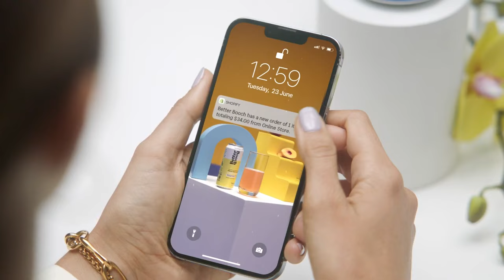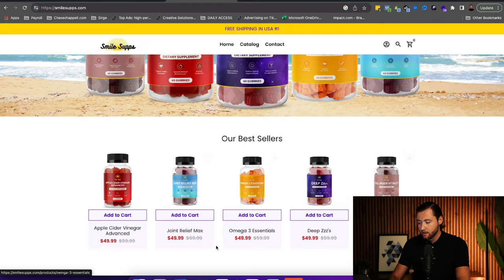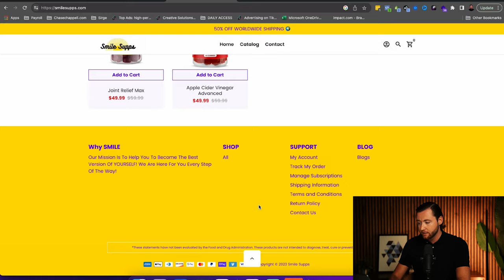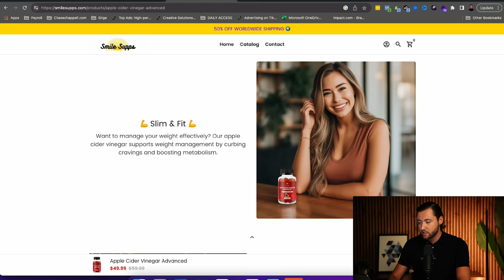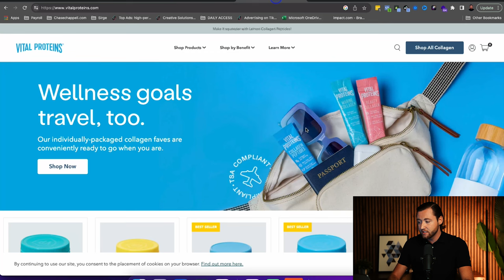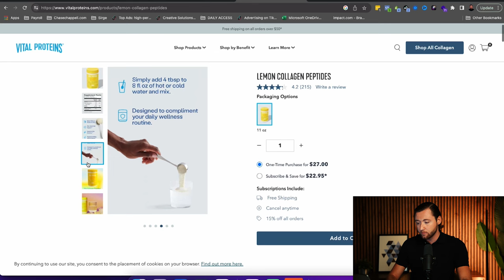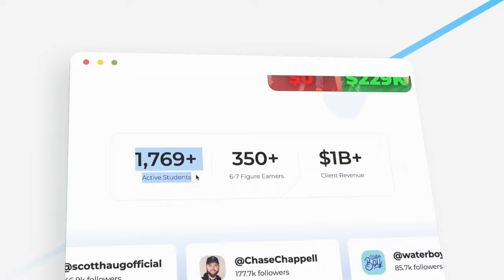Why Your Shopify Store Is Getting Traffic But No Sales..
High traffic but low or no sales!?

In this video I’m breaking down what it means, how to fix it and giving you an action plan to put in place for success.

To learn more about growing your brand on TikTok or growing on TikTok in general check out this